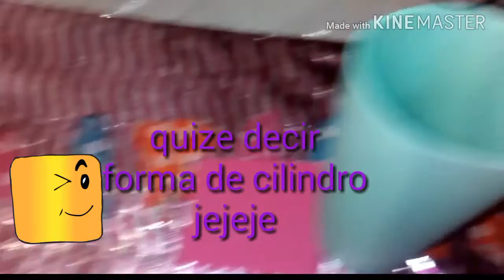Como hacer Dulcero fácil y economico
Hooola amig@s en este tutoriales aprenderán hacer este bonito dulcero y muy económico

Materiales:

1 fomi de 30 cm ancho x 10 de largo
1 fomi de otro color para el circulo de abajo
Fomi adiamantado de 1 cm de ancho
1/4 de metro de listón
Tijeras
Cilicon
1 calcomanía

No olviden buscarme en facebook como: cosinando con Miriam Cruz